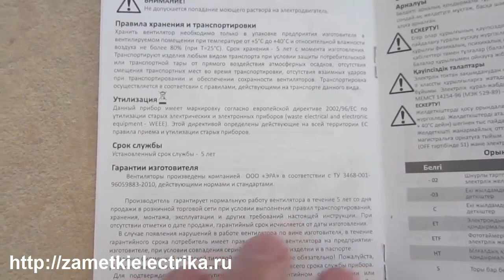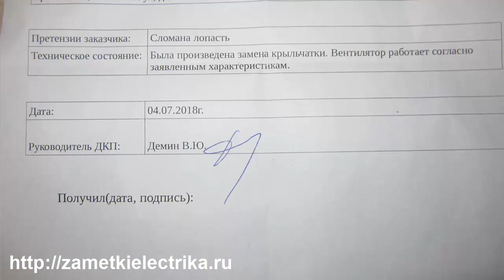Железная гарантия вентиляторов ERA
Случай гарантийного ремонта вентилятора ERA 4S ET с таймером.